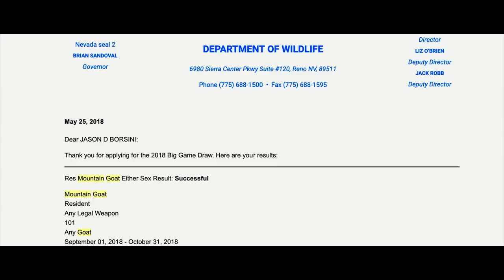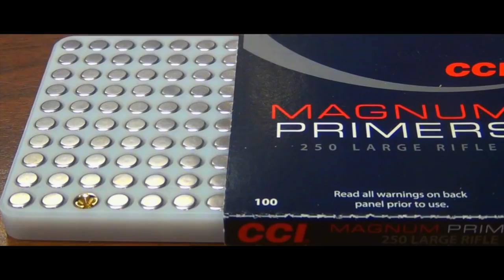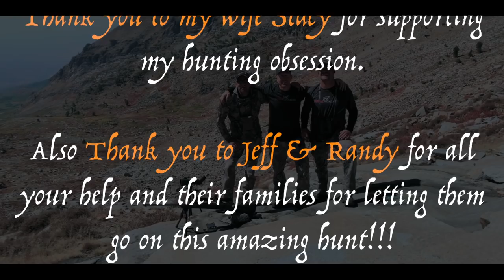Nevada Mountain Goat Hunt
Jason Borsini and his best friends head into the Ruby Mountains in search of a Mountain Goat completely by foot and only the gear on their backs.  This is an ultralight hunt with Kuiu 7200 Packs and Sitka Gear.  They will be filtering water from the creeks, eating dehydrated meals, and enjoying the unforgiving steep terrain.  Wish us luck on this amazing hunt!